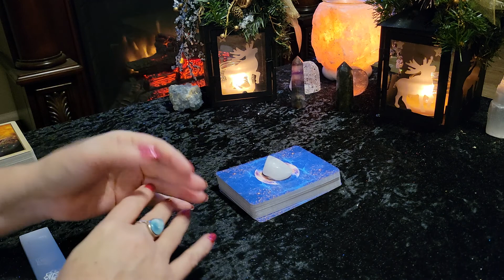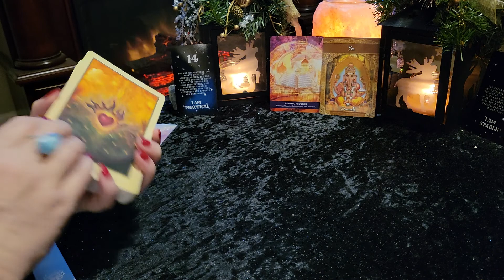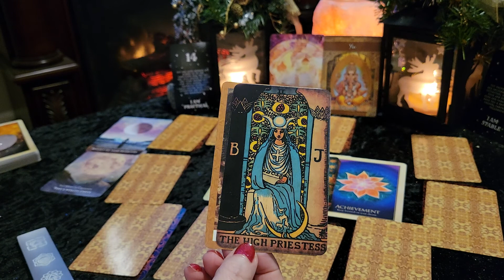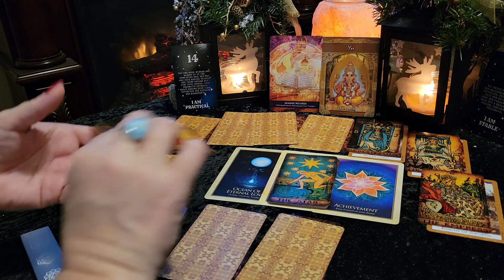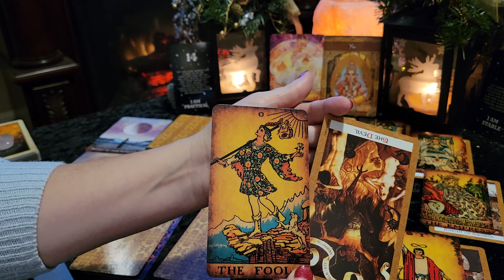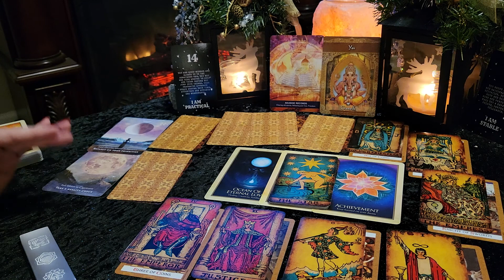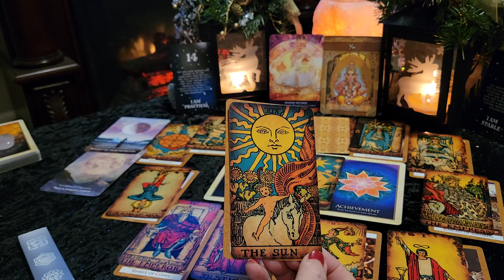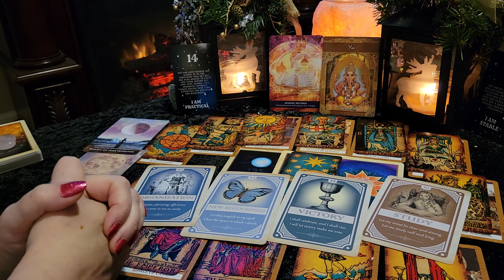SCORPIO **SAY YES! UNIVERSAL GREEN LIGHT!** 2022 Yearly Extended forecast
Welcome SCORPIO ! Thank you for joining me for your 2022 Yearly Tarot & Oracle Card Forecast. We will look at Spiritual light codes, Ascended Masters, Angel Numerology, Moon Energies and a full year ahead Astroclock spread with Tarot to see the major themes for each month.
I hope you enjoy these messages from Spirit. Some messages or themes may resonate right away, and others may click later on, so check back to this reading later in the year for a refresher. For the big picture, have a look at your Rising (Ascendant) sign reading as well.

Decks used in this reading:
Gateway of Light Activation Oracle
Ascended Masters by Doreen Virtue (out of print)
Angel Numbers (on Etsy)
Moonology Manifestation Oracle
The Gaia Oracle
Rider Waite (similar not identical)
Golden Tarot
Magickal Spell Cards

Victoria XOXO